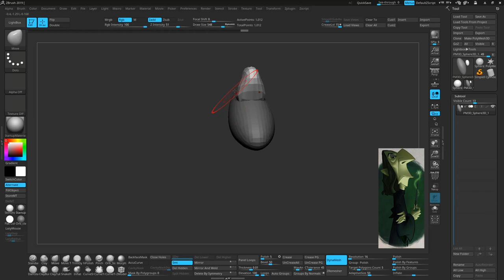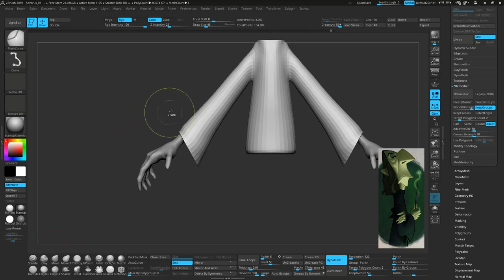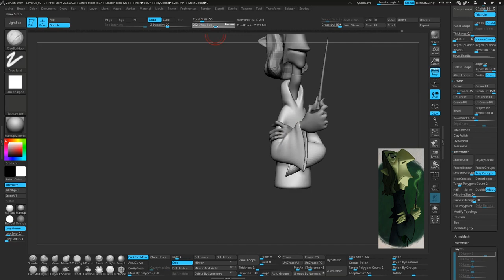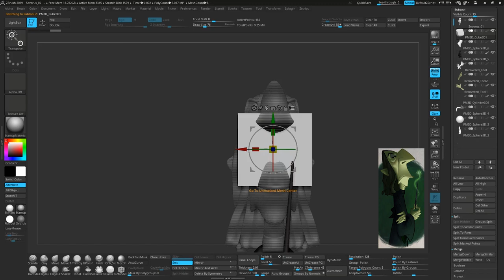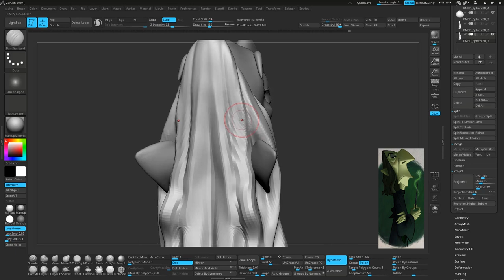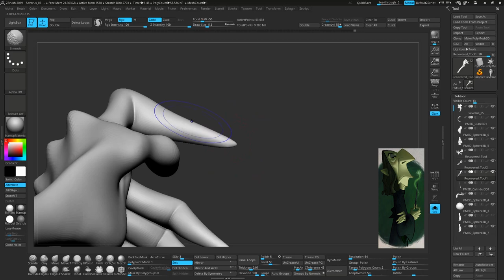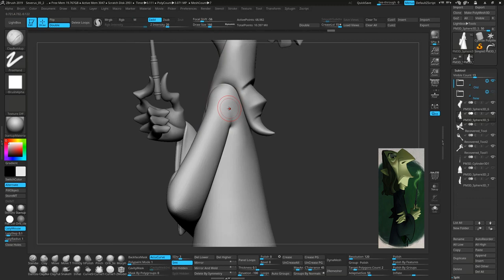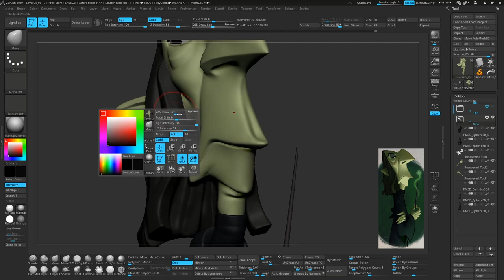Severus Snape | ZBrush Timelapse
ZBrush timelapse of Severus Snape, made for the 6 fan art challenge on Instagram.
Made during to different lives on Twitch !